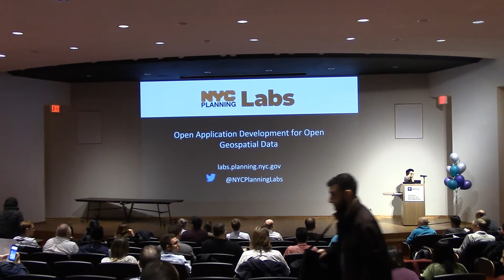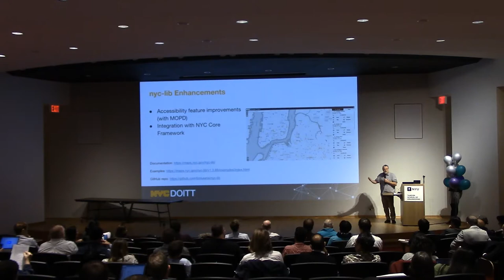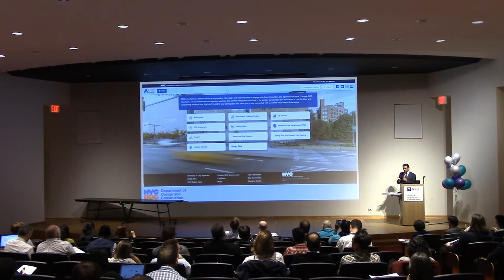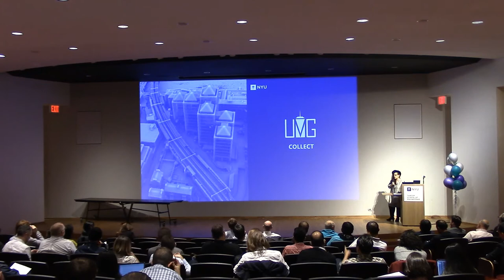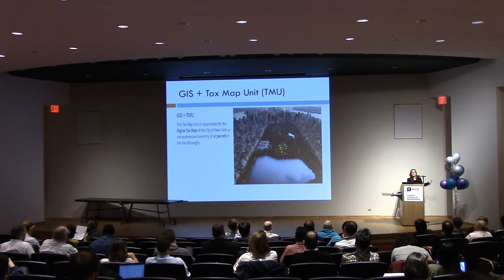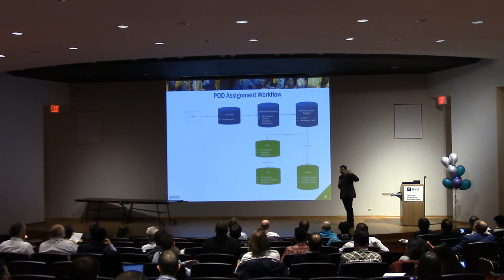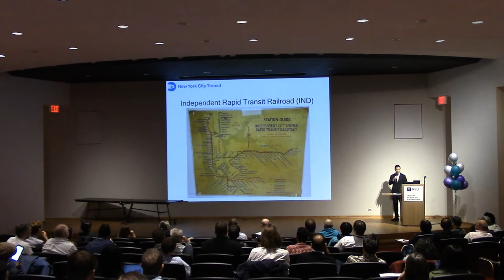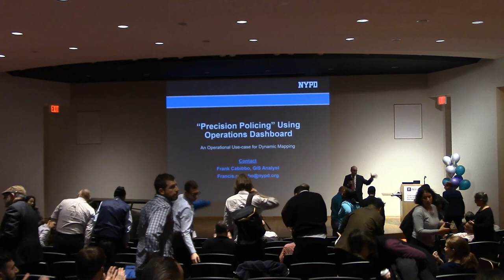GISMO / NYU CUSP - NYC Agency GIS AppFair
GISMO, NYU CUSP (New York University Center for Urban Science And Progress) and NYC agency representatives, describing their current GIS efforts.